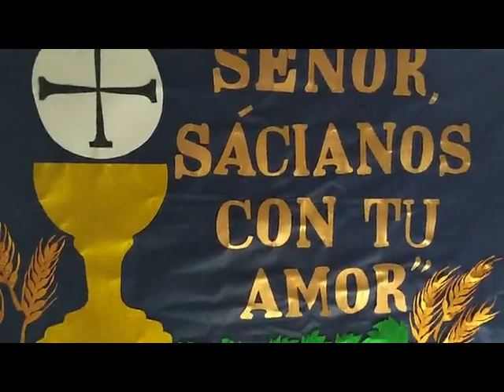INFOLibres - Comunión Instituto Niño Jesus